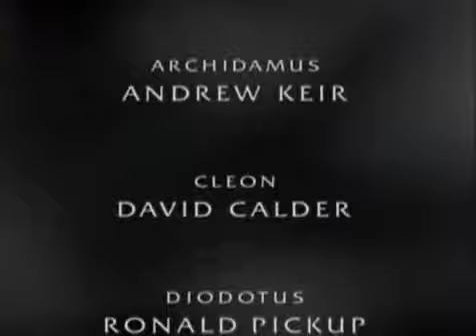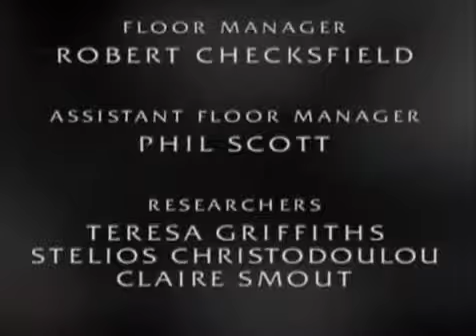The war that never ends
The war that never ends is a 1991's film. The Peloponnesian Wars (Athens versus Sparta for 27 years) told in the format of newsbroadcast-like monologues by Thucydides, Plato, and others. Stars:.

Hear the whole album here:

In 38 years, Afghanistan has gone from being the downfall of the Soviet Union to the longest war in US history. In that time, the people have endured a brutal civil war, the rise of the Taliban,.

It's not even vaporwave or synthwave edition. Don't forget to inhale and exhale.